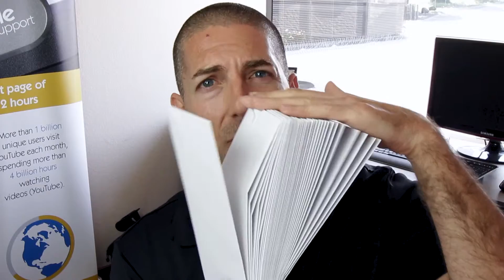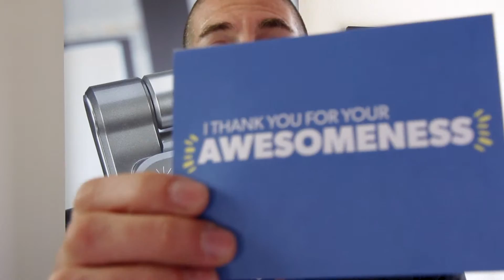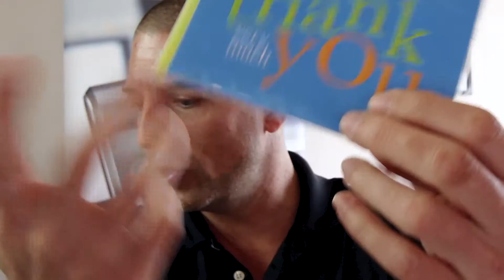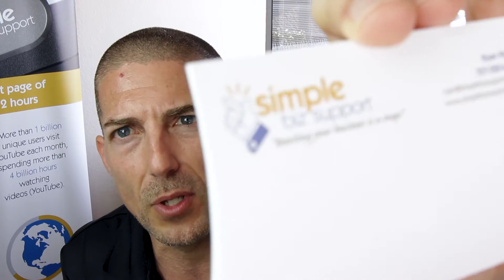Don't Forget "Analog Marketing"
While writing 40 letters to be mailed out for an upcoming Visitor Day for the BNI chapter I'm a member of, it got me thinking about the importance of good ol' fashion "analog marketing". That is the simple act of mailing a thank you note to prospects and clients on a regular basis.

If you send thank you notes on a regular basis, I'd love to hear what the response is from the receiving party.

Ryan Perry founded SBS in 2009 to help small business owners increase sales using video via  Google search.